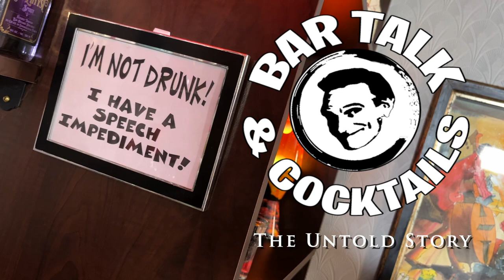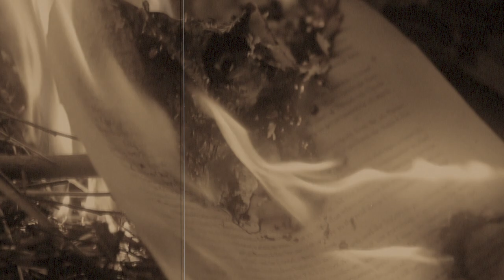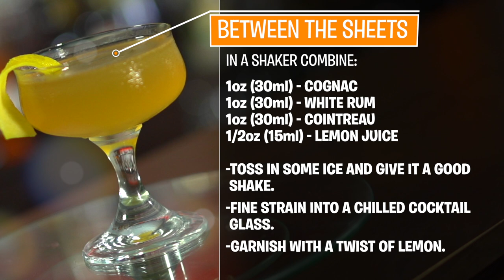How to make the BETWEEN THE SHEETS COCKTAIL | Bar Talk & Cocktails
Between The Sheets!  A suggestive name indeed! Maybe not as risqué as the Screaming Orgasm or the Silk Panties cocktail. But, where did that name originate anyway? Maybe if you have too many of them you’ll wind up between the sheets? This one possibly dates back to the 1920s and could be another invention of classic bartender Harry MacElhone at Harry's New York Bar in Paris. But really, is it just another riff on a Sidecar Cocktail? Let's find out!

0:00:00 - Intro
0:00:50 - The history of Between The Sheets?
0:04:25 - How to make the Between The Sheets Cocktail
0:07:10 - Tasting Notes
0:08:25 - Recipe Card
0:09:22 - Subscribe!

THE BETWEEN THE SHEETS
IN A SHAKER COMBINE:
1oz (30ml) - COGNAC
1oz (30ml) - WHITE RUM
1oz (30ml) - COINTREAU
1/2oz (15ml) - LEMON JUICE

-TOSS IN SOME ICE AND GIVE IT A GOOD SHAKE.
-FINE STRAIN INTO A CHILLED COCKTAIL GLASS.
-GARNISH WITH A TWIST OF LEMON.

Credits
Select images provided by Story Blocks
Select photos from wiki commons
Mommie Dearest - 1981 Paramount Pictures